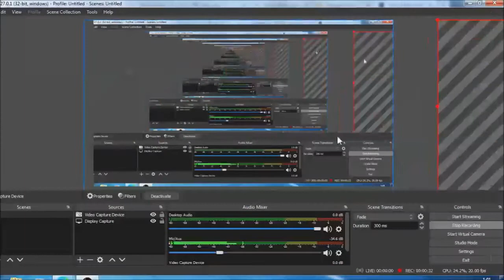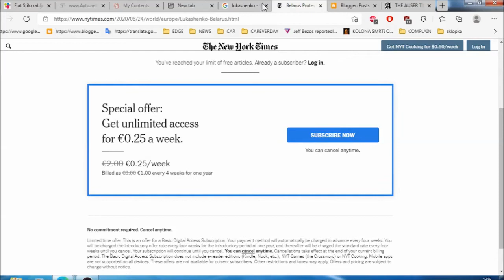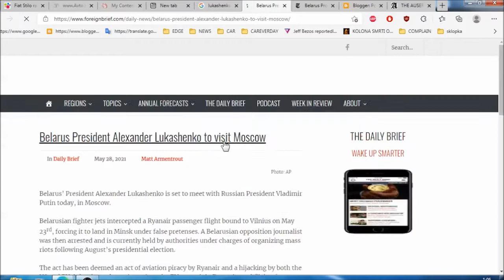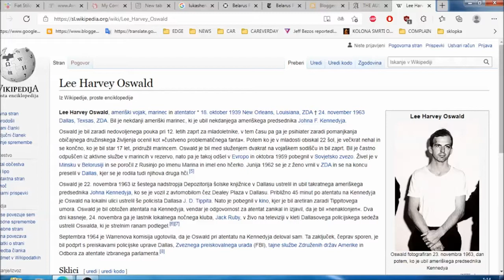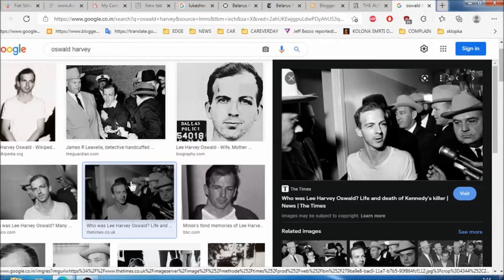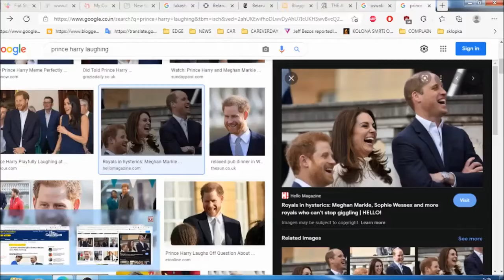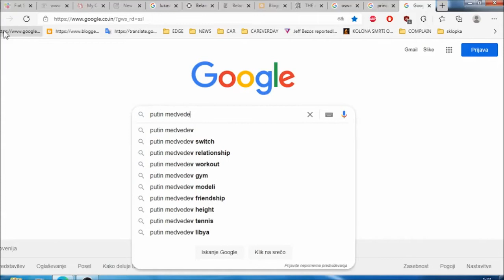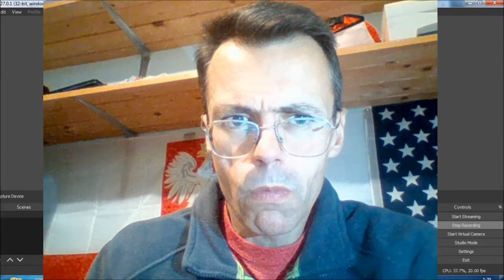How trips to Belarus ended in 2003 exact incident discription of meeting with Lukashenko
You had your awkward nervous laughters and thats OK because I will keep few special memories about some of you for the rest of my life too ,)